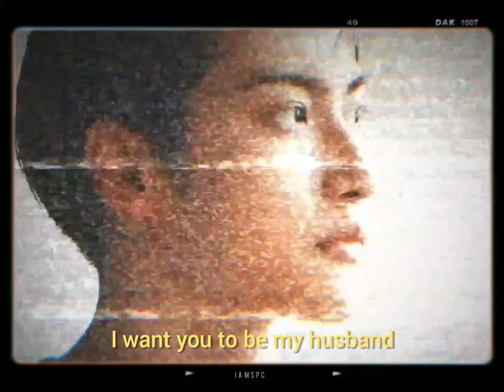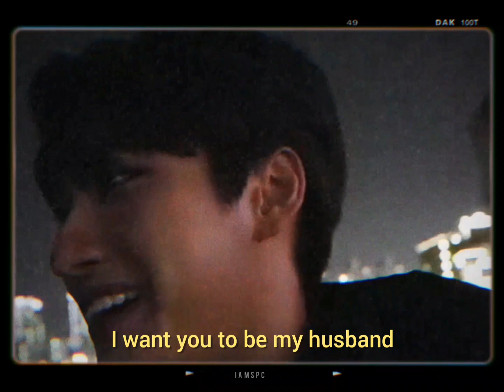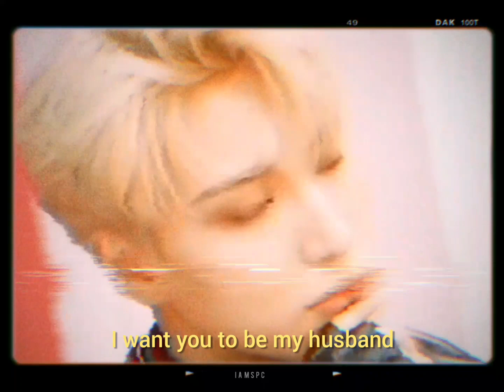I Love You 3000 — Park Seonghwa (ateez)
I Love You 3000 || Seonghwa (ateez)

Song: Stephanie Poetri - I Love You 3000